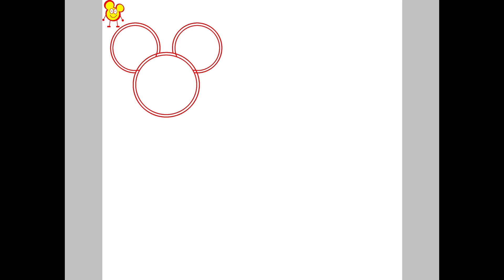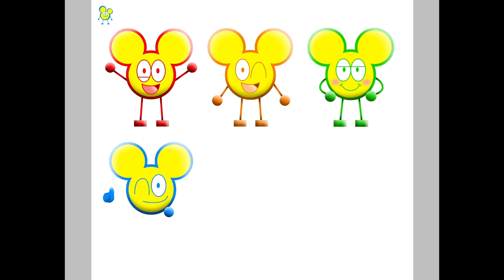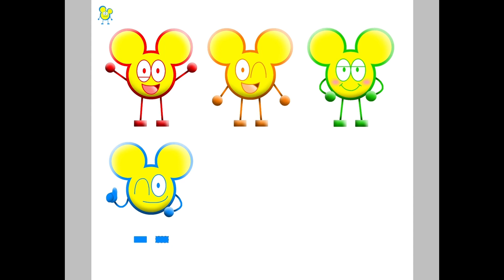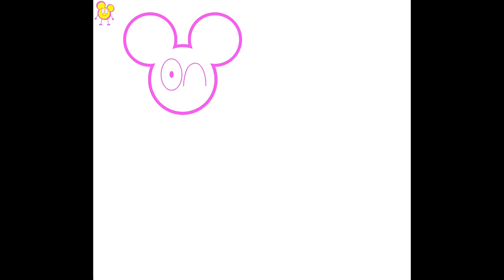Male MouseHeadz Boys/Female MouseHeadz Girls (Speedpaint)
Here’s a speedpaint video on two MouseHeadz drawings! The 6 male MouseHeadz boys and the 4 female MouseHeadz girls!